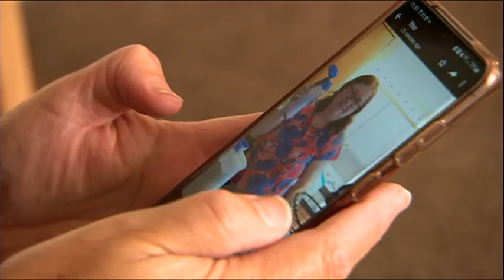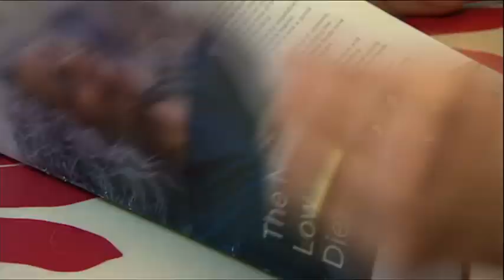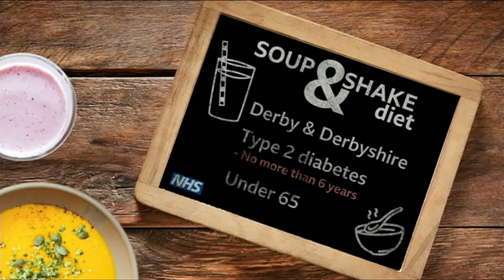Soup and Shakes Diet pilot programme